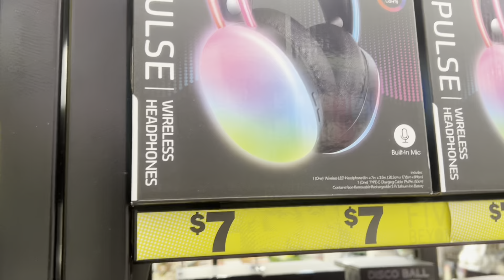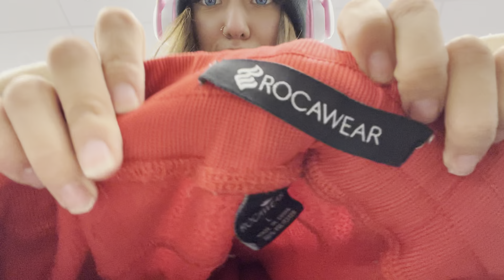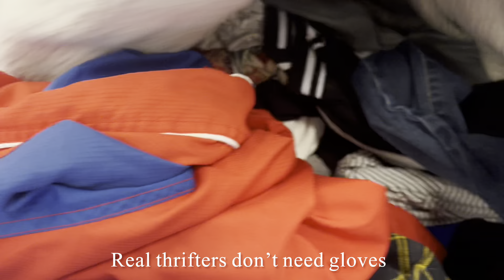Goodwill bins vlog + thrift finds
Finally edited a old vlog from January :o
More united videos coming soon!